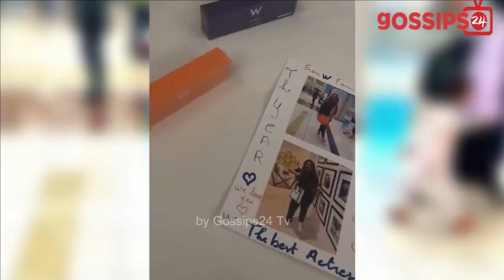Boss Lady Jackie Appiah On Vacation In Dubai (FULL VIDEO)